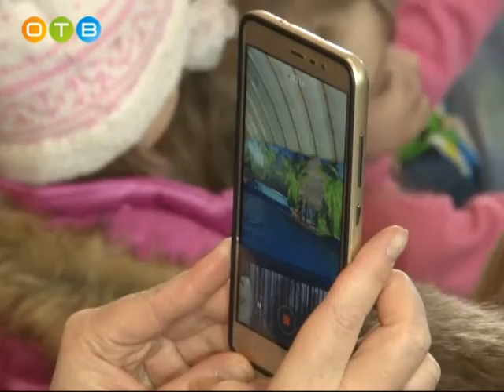Дельфинарий «Цирк морских животных» представил благотворительное шоу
Московский передвижной дельфинарий «Цирк морских животных» представил в Одинцово благотворительное шоу для детей с ограниченными возможностями здоровья. Дельфины и морской котик показали ребятам яркое представление, подарив им множество положительных эмоций. Инициатором мероприятия выступил глава Одинцовского района - Андрей Иванов.